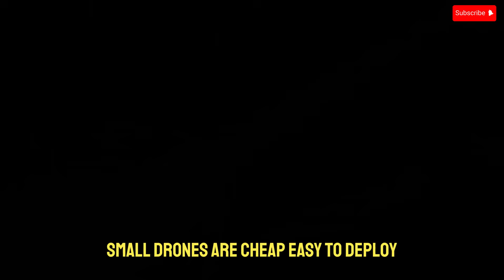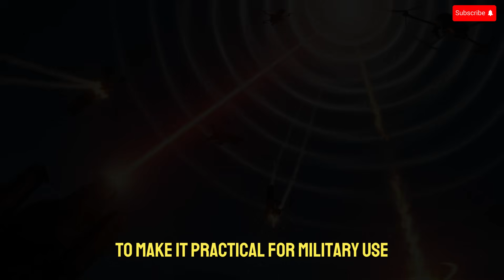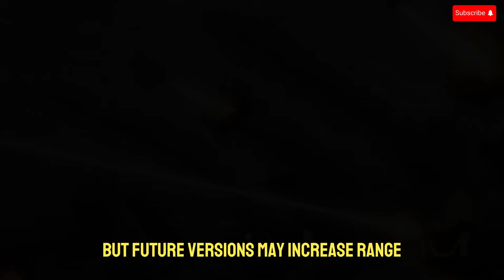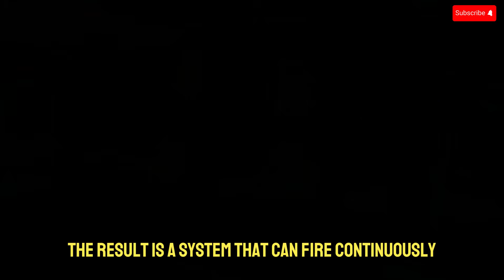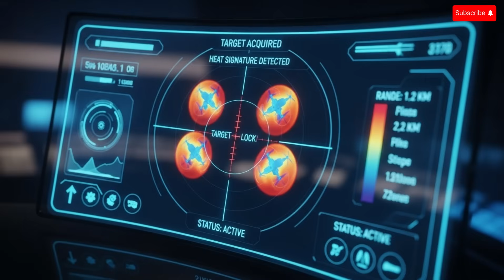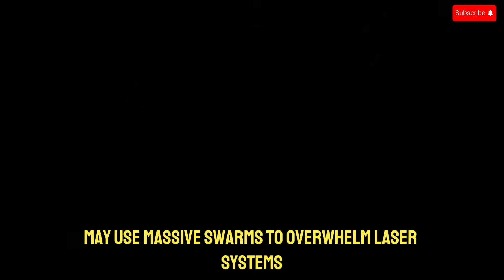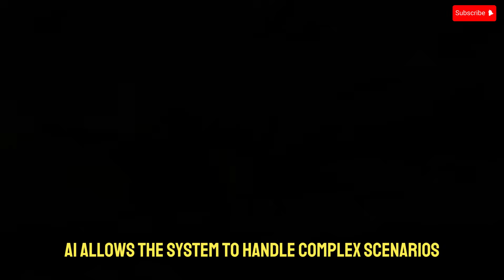Israel’s New Iron Beam Laser DESTROYS Drones Instantly – The Future of War is Here!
Israel has just unveiled the jaw-dropping Iron Beam laser defense system, and the world is shocked by what this new technology can do. In this video, we break down how Iron Beam destroys drones in mid-air using pure laser energy, why this system is changing modern warfare, and how it gives Israel a major advantage against drone and rocket threats.

The Iron Beam is the world’s first operational high-energy laser defense system capable of eliminating drones, rockets, and mortar rounds instantly at the speed of light. This breakthrough not only reduces the cost of interception but also introduces a new era of silent, precise, and unlimited defensive power.

Watch as we explain how the system works, why it’s so effective, and what this means for the future battlefield. Israel may have just changed the rules of modern combat forever.